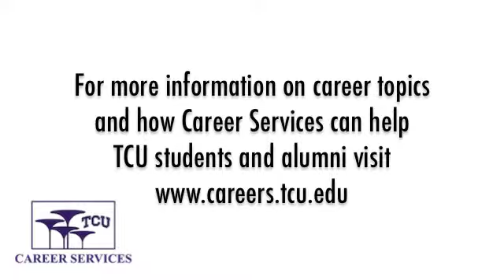Internships - When to Start Looking